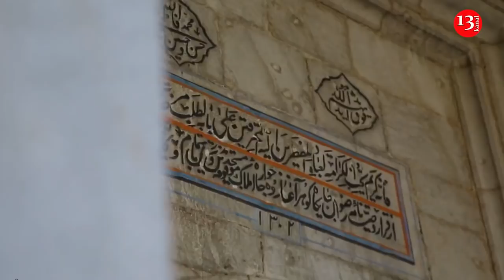"Artıq Şuşaya HÜCUM EDİB BUNLAR, Şəhərdə təxribatlar ola bilər"- Kərim Kərimli